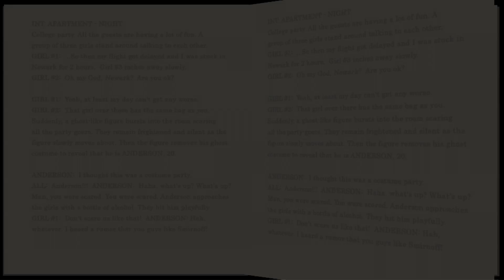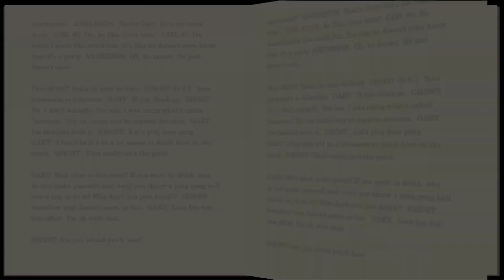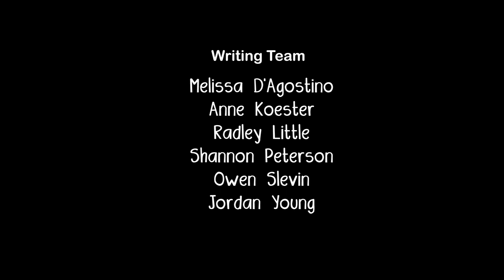Episode 1 - "Startin' Off With a Tang" from Gary and The Ghost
Check out the pilot episode from the web series "Gary and The Ghost" by Jinxed Productions